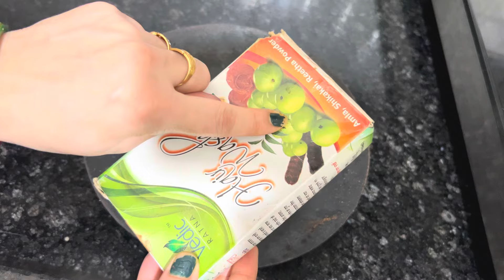मात्र 2 चीजों से रातों रात बालों को जड़ से काला करे ! 1 बार लगाकर देखे Permanently, Natural hair Dye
सर्दियों में सफ़ेद बाल काले मिनटों में बिना मेहँदी बिना डाई / 3 महीने तक डाई/मेहँदी की छुट्टी DIYOIL

Toothbrush से सफ़ेद बालों को काला करें सिर्फ़ 1 मिनट में/ Root touch up in 1 min/कितने भी सफ़ेद बाल

hair care
license
Pooja luthra
Hina powder
Indigo powder
coffee powder

RELATED SEARCH
सफेद बाल